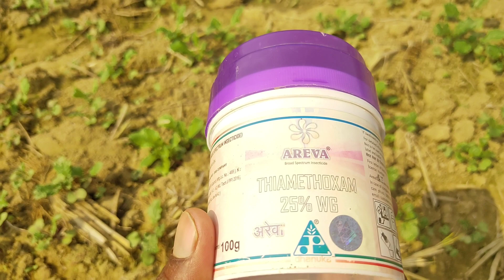थियामेथोक्सम 25% डब्लूजी का उपयोग क्या है? धानुका का अरेवा । Thiamethaxiam 25% WG insecticide.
थियामेथोक्सम 25% डब्लूजी का उपयोग क्या है? धानुका का अरेवा । Thiomethaxiom 25% WG insecticide.

- थियामेथोक्सम का उपयोग क्या है?
- क्या थियामेथोक्सम इंसानों के लिए हानिकारक है?
- आप सक्टारा कीटनाशक का प्रयोग कैसे करते हैं?
- थियामेथोक्सम का कौन -कौन से फसलों में प्रयोग कर सकते हैं?
Welcome to kheti k video channel it is agriculture  area and Nature Lovers. As a farmer and nature lover i analyse the farmers struggle and process at agriculture and information of the nature to make the things easier in agriculture field. Various types of information related to agriculture process and nature views. The channel provides a very valuable information which helps the farmers and nature lovers.

Your query and suggestion_
Contact name_ abhay sharma, shivam